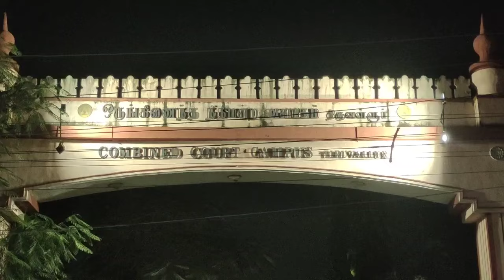உளுந்தை ஊராட்சி மன்றத் தலைவர் கைது செய்யப்பட்டு புழல் மத்திய சிறையில் அடைப்பு ..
திருவள்ளூர், பிப். 27 –
தம்பட்டம் செய்திகளுக்காக செய்தியாளர் மாறன் ..
திருவள்ளூர் மாவட்டம், தனியார் தொழிற்சாலையின் மனிதவள மேம்பாட்டு அதிகாரியை தாக்கியதாக உளுந்தை ஊராட்சி மன்ற தலைவர் கைது செய்யப்பட்டார். அவரை ரகசிய இடத்தில் வைத்து விசாரணை செய்த பின் 12 மணி நேரத்திற்கு பின்பு நீதிமன்றத்தில் ஆஜர்படுத்தப்பட்டு புழல் சிறையில் அடைக்கப்பட்டார். இந்நிலையில் பொய்யான புகாரில் தன்னை கைது செய்யப் பட்டுள்ளாதாக கூறி காவல் துறையினருடன் வாக்குவாதம் ஏற்பட்டது.

திருவள்ளூர் மாவட்டம், கடம்பத்தூர் அடுத்த உளுந்தை ஊராட்சி மன்ற தலைவராக இருப்பவர் ரமேஷ். அங்குள்ள தனியார் தொழிற்சாலை, ஊராட்சி மற்றும் நகர ஊரமைப்பு துறையிடம் திட்ட தொழில்நுட்ப அனுமதி வரைபட ஒப்புதல் பெறாமல் இருந்து வருவதாகவும், ஊராட்சிக்கு ஆண்டுக்கு செலுத்த வேண்டிய வரி வருவாயும் செலுத்தாமல் இருந்து வந்ததாகவும் கூறப்படுகிறது.

இது தொடர்பாக ஊராட்சி நிர்வாகம் சார்பில் பலமுறை அந்த தொழிற்சாலைக்கு அறிவிப்பாணை அனுப்பியும், வரி செலுத்தாமல் இருந்து வந்ததாகவும் கூறப்படுகிறது.

இந்நிலையில் கடந்த மாதம்  25-ஆம் தேதி ஊராட்சி மன்ற தலைவர் எம்.கே. ரமேஷ் தனியார் தொழிற்சாலையின் மனிதவள மேம்பாட்டு துறை அதிகாரி சின்ன முனியாண்டி என்பவரிடம் வாக்குவாதம் செய்து  அவரை தாக்கியதாக மப்பேடு காவல் நிலையத்தில் புகார் அளிக்கப்பட்டதாக தெரிகிறது.

அதனைத் தொடர்ந்து மப்பேடு காவல் துறையினர் 4 பிரிவுகளின் கீழ் வழக்கு பதிவு செய்து, எம்.கே.ரமேஸை அவரது இல்லத்தில் இருந்து அழைத்து சென்று ரகசிய இடத்தில் வைத்து விசாரணை நடத்தப்பட்ட நிலையில், 12 மணி நேரத்திற்கு பின், திருவள்ளூர் குற்றவியல் நீதிமன்ற நடுவர் பவித்ரா முன்பாக அவர் காவல்துறையினரால் ஆஜர்படுத்தப்பட்டார்.

.பின்னர் திருவள்ளூர் அரசு மருத்துவ கல்லூரி மருத்துவ மனையில் பரிசோதனை செய்த பின், காவல் துறையினருடன் ரமேஷ் வாக்குவாதத்தில் ஈடுபட்டார். நிறுவனம் தரப்பில் புகார் அளிப்பதற்கு முன்பே, தம்முடைய தரப்பில் மப்பேடு காவல் நிலையத்தில் புகார் அளித்தும் உரிய நடவடிக்கை எடுக்காமல், பொய் புகாரில் கைது செய்யப்பட்டதாக வாக்குவாதத்தில் அப்போது ஈடுபட்டார்.

இந்நிலையில் 15 நாட்கள் நீதிமன்ற காவலில் வைக்க குற்றவியல் நடுவர் உத்தரவிட்டார் அதனைத் தொடர்ந்து அவரை பலத்த காவல் துறை பாதுகாப்போடு சென்னை புழல் மத்திய சிறையில் அவர் அடைக்கப்பட்டார்.